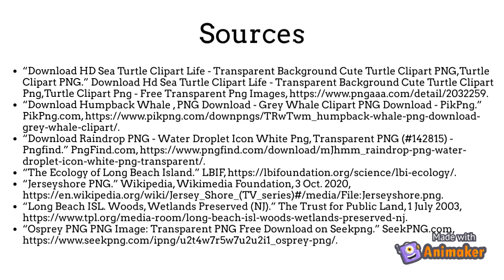Jersey Shore Ecosystem